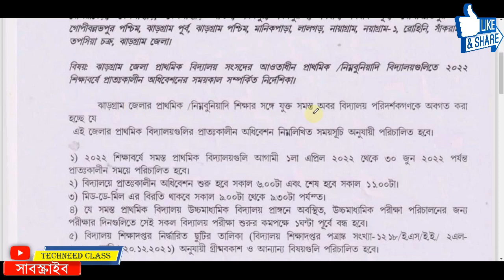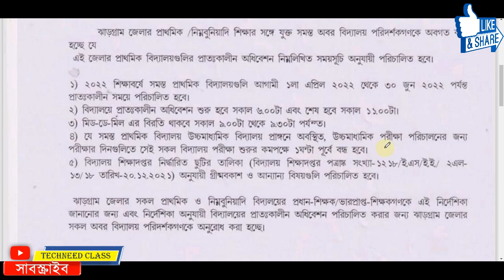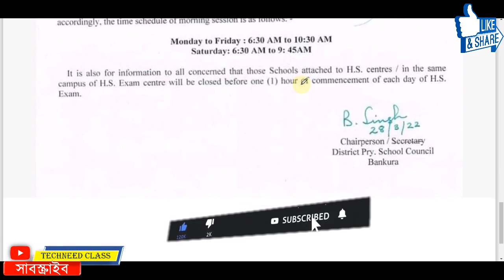💥 Breaking: রাজ্যের বিভিন্ন জেলার প্রাথমিক বিদ্যালয়গুলির জন্য গুরুত্বপূর্ণ নোটিফিকেশন জারি করা হলো।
Morning school in west bengal
Morning school in west bengal timings